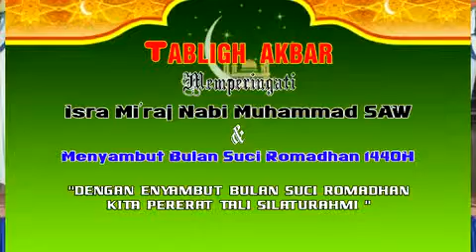ACARA PERINGATAN ISRA MIRAJ & MENYAMBUT BULAN SUCI ROMADHAN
Gempol jayakerta karawang